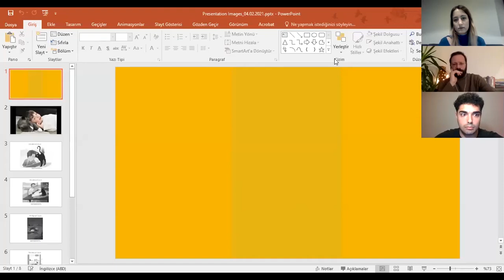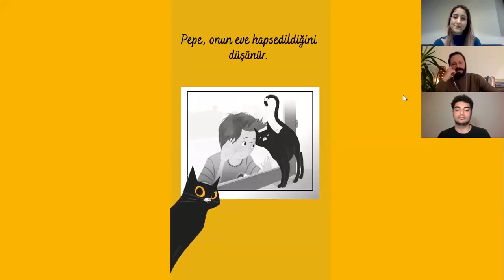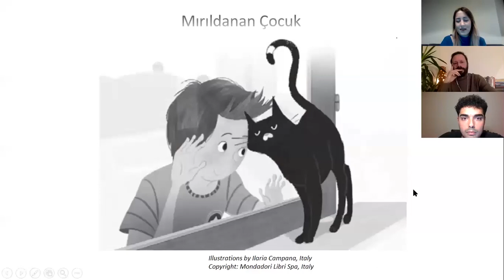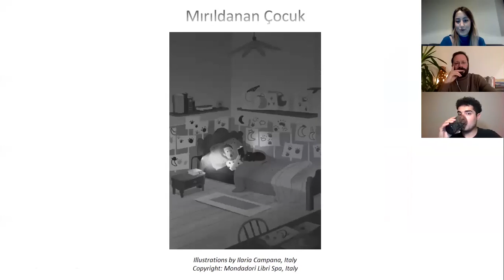Edebiyatla Otizme Farkındalık Kazandırmak: Mırıldanan Çocuk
Tohum Otizm Vakfı Online Seminerleri kapsamında Yazar Gabriele Clima ile "Edebiyatla Otizme Farkındalık Kazandırmak: Mırıldanan Çocuk” üzerine konuştuk.